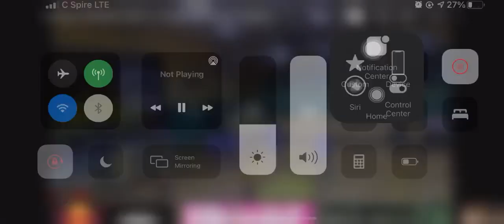Shamiyah Thomas JR #5